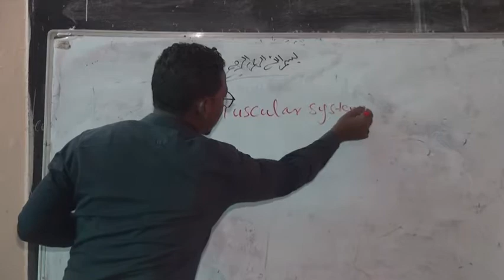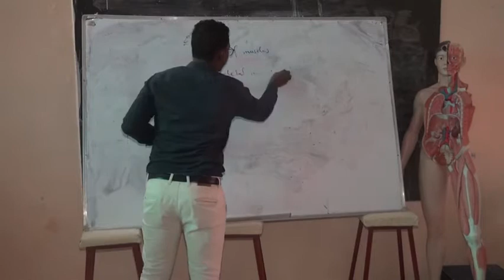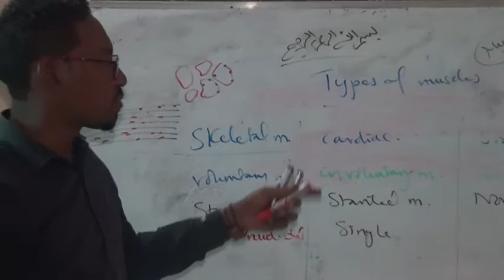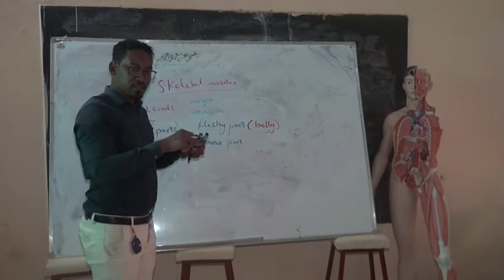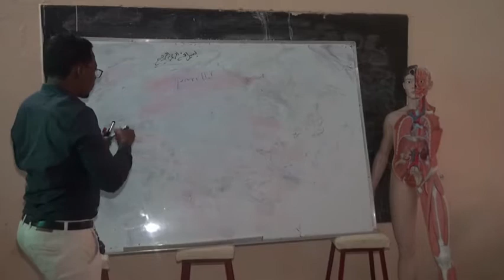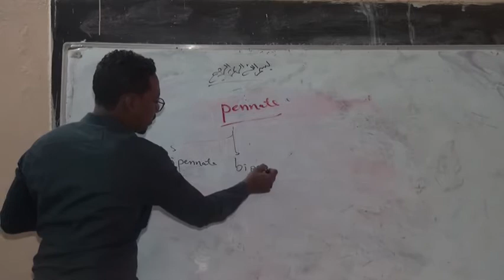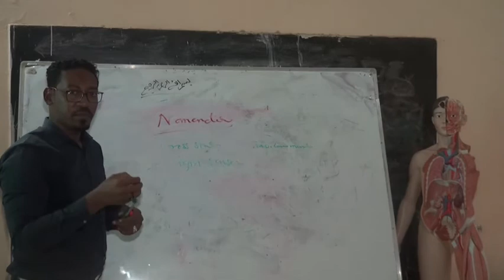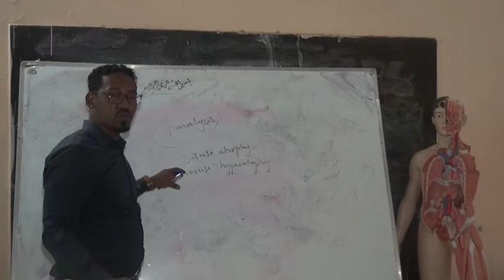Lecture 3 :muscles and ligaments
⭕️ Cource introdution of anatomy
Presented by :
Dr. Baligh M.S Kubashi
▪️MBBS, N.V.U
▪️Lecturer, anatomy Department N.V.U
▪️M.Sc, Human Anatomy  and Morphology Candidate (UofK)
▪️MRCSEd
▪️Senior Registrar of General Surgery, (SMSB)